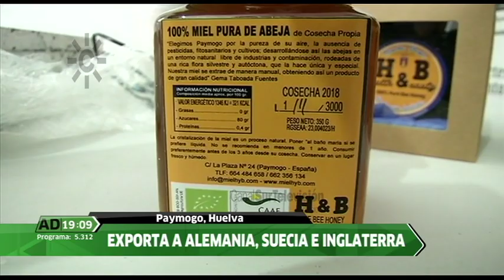Las abejas y la miel ecológica | Día Internacional de las abejas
2019. Las abejas y la miel ecológica de Gema Taboada, una joven emprendedora que cambió su trabajo en un banco por el oficio de apicultora en Paymogo (Huelva). Su afición por las abejas se ha convertido en su verdadera vocación. Lorena, la reportera de "Andalucía directo" visita la finca Los Casares para conocer las colmenas. Su ubicación en la sierra de Huelva garantiza una producción artesanal de miel libre de pesticidas y totalmente ecológica. Su marca "H&B" está dedicada sobre todo a la exportación. Este es un negocio sostenible que preserva la vida de las abejas, tan importantes para el planeta.
Informa Lorena Caballero. [Programa Andalucía directo, 25 de abril de 2019, Canal Sur TV].

20 de mayo. Día Mundial de las Abejas.

2023: 9 de agosto. La producción de miel en Andalucía cae en picado, no llegará a los 7 o 10 kilos de media de las tres últimas campañas, debido a las temperaturas y la sequía.

25/04/2019
20/05/2019

mpb